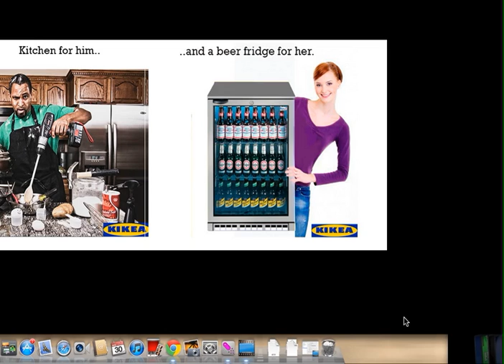Rapid Fire - Rationales - Justified in 60 Seconds Part III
Part I Lang & Identity and Cultural Context